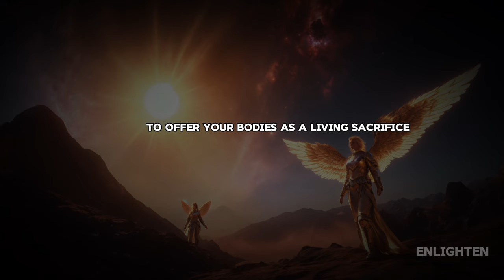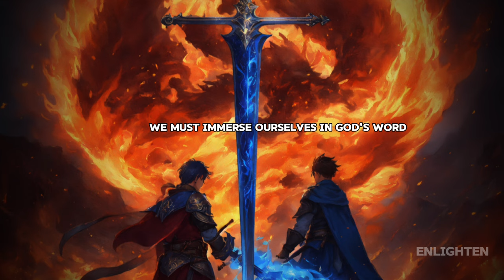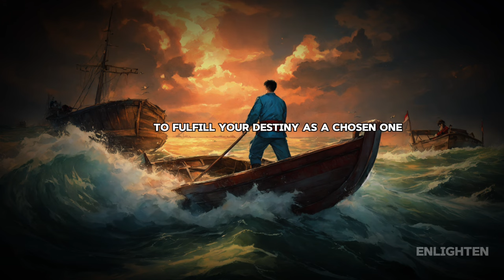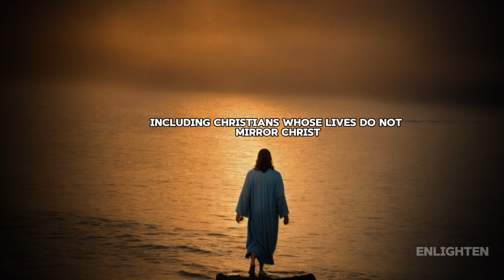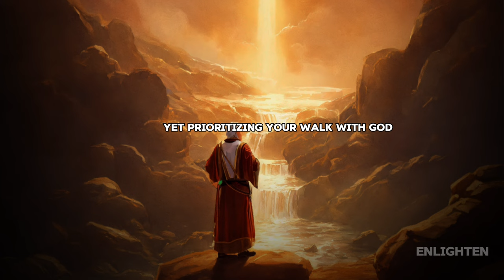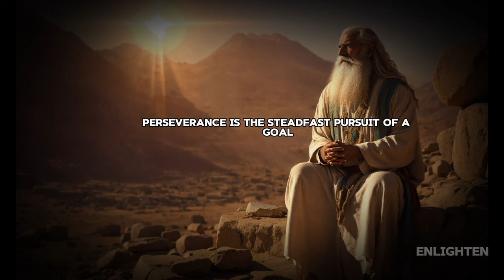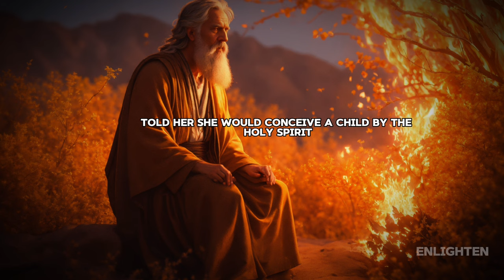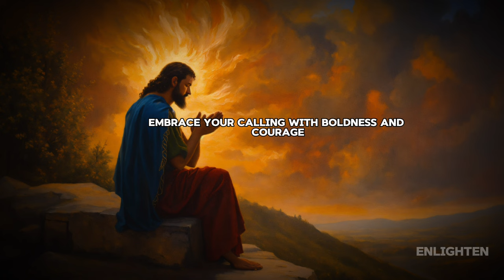💥CHOSEN ONES💥 4 Difficult Price you must pay for Being Chosen By GOD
Welcome, Chosen Ones! In today’s video, we delve into the four essential prices that are non-negotiable for those who are called by God. These principles will guide you on your spiritual journey and help you align with God’s purpose for your life.

🔹 1. Sacrifice - Embracing the path of selflessness.
🔹 2. Faith - Trusting in God’s plan, even when it seems unclear.
🔹 3. Obedience - Following God’s commandments with unwavering commitment.
🔹 4. Patience - Waiting on God’s timing, knowing that His plans are perfect.

Join us as we explore these foundational truths and learn how to apply them in your daily walk with the Lord.

📖 Scripture References:

 • Romans 12:1
 • Hebrews 11:1
 • John 14:15
 • Isaiah 40:31

🙏 Stay blessed, and remember that God’s love for you is immeasurable!